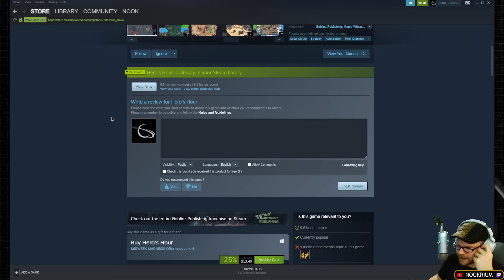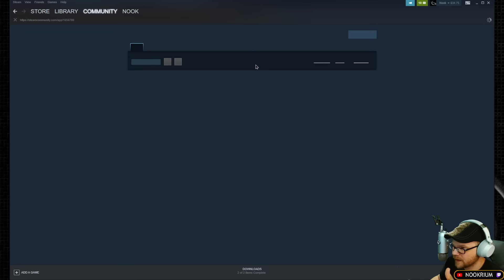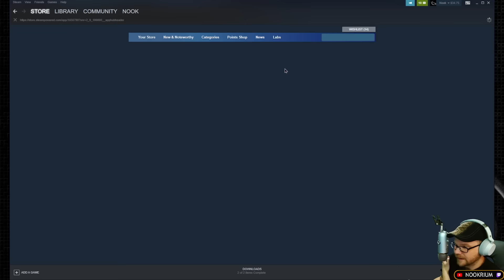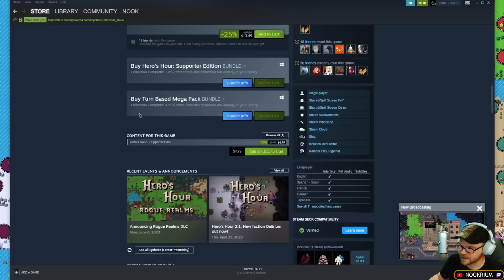Hero's Hour - [Decay Faction] (Fantasy Undead Empire Strategy Game)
A fast turn-based strategy RPG with real-time combat. Develop your cities and armies, level up your heroes to gain new, powerful spells and skills, and explore the wonders and dangers of the procedurally generated maps as you aim to conquer your enemies before they do the same to you.